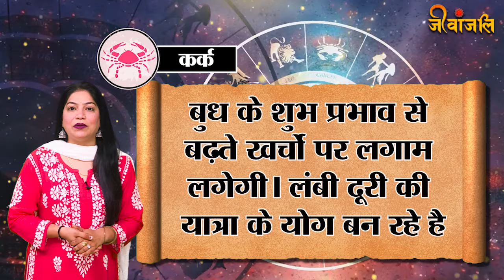Budh Margi 2024: बुध ग्रह हो गए हैं मार्गी, पलटेगी इन राशियों की किस्मत।।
इस समय  बुध ग्रह मीन राशि में वक्री चाल चल रहे हैं।  25 अप्रैल, 2024 को बुध ग्रह  बजे मीन राशि में मार्गी हों gye hain। मार्गी होने का अर्थ है कि अब बुध सीधी चाल चलेंगे। इसका अर्थ है कि बुध अब सीधी चाल चलेंगे। बुध एक ऐसा ग्रह है जो सूर्य के सबसे ज्यादा नजदीक स्थित है। ऐसा माना जाता है कि जब बुध ग्रह किसी लाभकारी ग्रह के साथ मौजूद होते हैं, तो यह शुभ परिणाम देते हैं। बुध की सीधी चाल में परिवर्तन का प्रभाव सभी 12 राशियों पर पड़ेगा। लेकिन बुद्धि के कारक ग्रह बुध की यह चाल 3 राशि वालों के लिए लाभकारी सिद्ध हो सकती है। आइए जानते हैं कौन सी हैं वो राशियां।